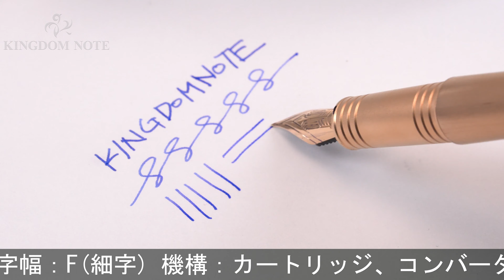PARKER パーカー 万年筆 プリミエ モノクロームエディション ピンクゴールド F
ペンポイント多少摩耗、スレ、くすみ等みられますが総じて程度良好。堂々たる存在感を放つ一本。

本体材質：真鍮にニッケルクロームコーティング、ピンクゴールドPVD仕上げ
ペン先材質：18金
字幅：F(細字)
機構：カートリッジ、コンバーター両用式
全長：約157mm (筆記時)
胴軸径：約13mm
キャップ径：約15mm (クリップ除く)
最大径：約17mm (クリップ含む)
重さ：約44g
付属品：コンバーター